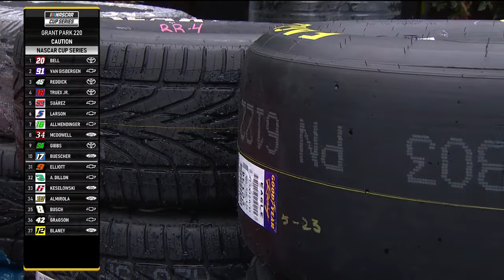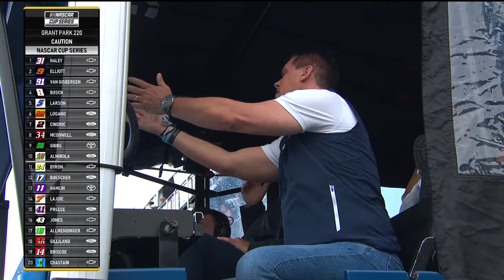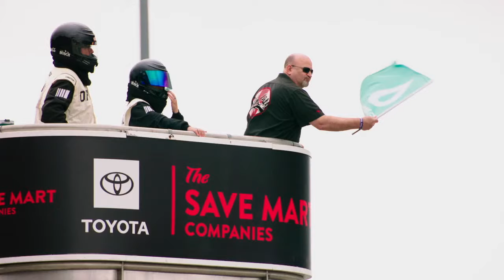Grant Park 220 | NASCAR Cup Series Full Race Replay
Relive the Grant Park 220 from Chicago Street Course in this week's NASCAR Cup Series Full Race Replay.

Play every weekend!